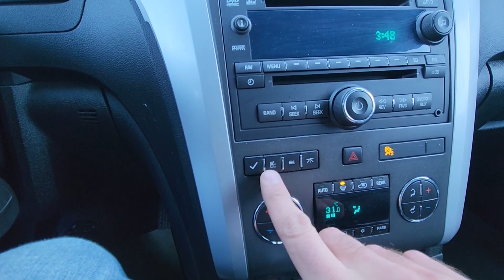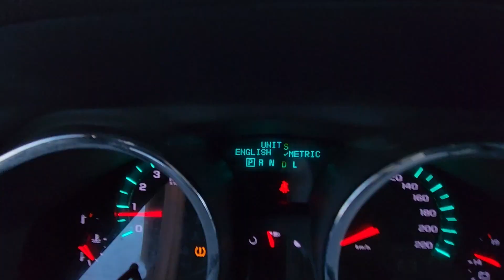Chevrolet Traverse - Change Odometer from Miles to Kilometers KM (2009 - 2017)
Short video on changing instrument cluster (odometer) displayed speed from miles (mph) to kilometers (km/h) or from kilometers to miles. This can be very useful in case you are travelling between Canada and USA ( 2009 | 2010 | 2011 | 2012 | 2013 | 2014 | 2015 | 2016 | 2017 | LS | LT | LTZ | 3.6 | AWD).

Changing displayed distance units is fairly easy. You will be using the menu buttons on the dashboard. Keep pressing small car button until you reach Units submenu. Then press the Checkmark button to change from mph to km/h or vice versa. Once you do the speedometer gauge will show values in distance unit selected.